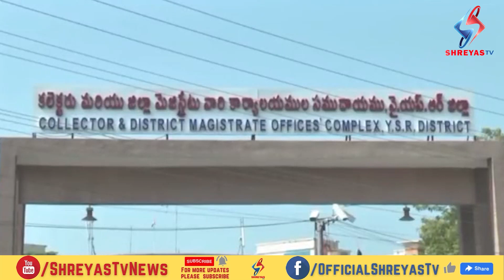ఎఐఎస్ఎఫ్ ఆద్వర్యంలో కలెక్టరేట్ ముట్టడి